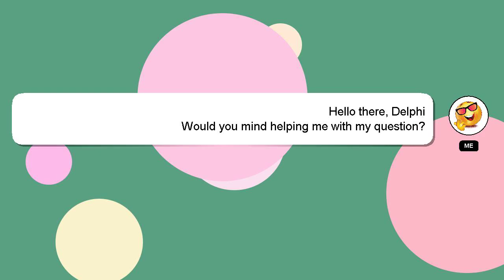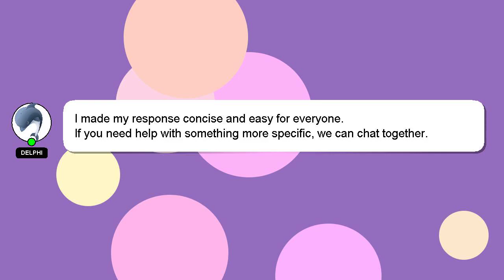How to eat soya chunks for bodybuilding?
Let me give you a brief introduction of who I am, Hello everyone, I'm Delphi. I am here to aid you in getting answers to your questions. - How to eat soya chunks for bodybuilding?

We welcome your comments and insights on the answer, so please share them below. If you provide an answer, I will 'heart' it as a sign of gratitude.

*2 What we are experimenting :*